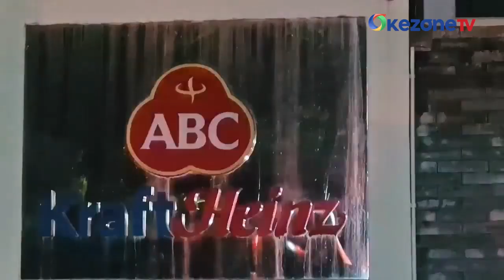Gedung Kantor di Area Pabrik Makanan dan Minuman Cengkareng Terbakar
Kebakaran melahap gedung kantor sebuah pabrik makanan dan minuman, Kamis (30/5) dini hari. Lokasi di Jalan Daan Mogot, Kedaung Kaliangke, Cengkareng, Jakarta Barat. Banyaknya material yang mudah terbakar membuat api terus berkobar dan menjalar.

Sejumlah petugas damkar yang tiba di lokasi langsung berusaha memadamkan api. Saat kebakaran, tidak ada aktivitas pada kantor perusahaan makanan dan minuman ini. Kebakaran berhasil dipadamkan satu jam kemudian usai mengerahkan 7 unit mobil damkar.

Tidak ada korban jiwa, sementara penyebab kebakaran masih diselidiki Polsek Cengkareng.